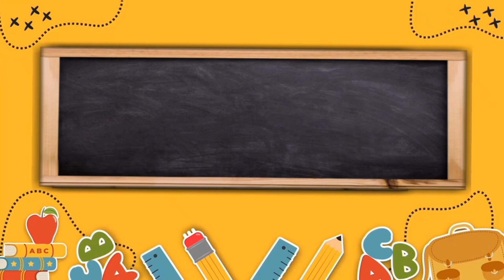নতুনদের জন্য খুব সহজেই কামিজ ব্লক || রেডি কালার দিয়ে অল্প খরচে কামিজ ব্লক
এই কামিজ টির জন্য আমি ২.৫ গজ কাপড় নিয়েছিলাম। আর হাঁটার জন্য হাফ গজ কাপড় নিয়েছিলাম।হাতার কাজ টি আমি আপনাদের করে দেখাতে পারিনি। সেটি অন্য আরেকটি ভিডিওতে দেখাবো।

আমার আরেকটি কামিজ করার ভিডিও র লিংক